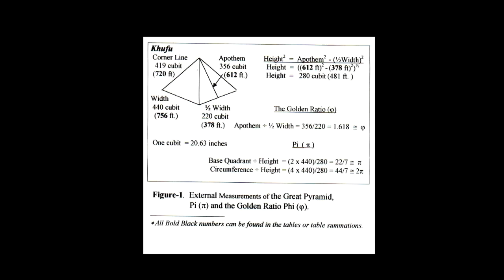Journey to the Head Star of the Constellation Orion | TheGreatPyramidAIP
The Orion Correlation Theory, discovered by Robert Bauval, is not really the Orion Correlation Theory. It is a theory about the belt of Orion.  Bauval did great work in discovering and defending it.  Be he never extended it.

Larry Pahl, AIP Director, has led AIP on a journey to pinpoint and travel to all the major stars of the constellation Orion where they interface with the soil of Egypt.  This video takes you to the Egyptian desert to the point of Meissa, the head star of Orion.  AIP has done previous work with the Orion Correlation:

Director Pahl mentions here that the video will include the GPS coordinates for Meissa.  Here they are:
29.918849 N and 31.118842 E

AIP's book "The Orion Correlation Theory Extended," which goes into detail about the journey through the stars of Orion on Egyptian soil is available from Amazon here:

Please join AIP on the Ancient Mysteries of Egypt Tour, Nov. 1-9, 2020:

[Song in our intro is entitled “Awaken the Dawn” by Joshua Spacht, used by permission from Sound Stripe through license granted Onsite Workshops]